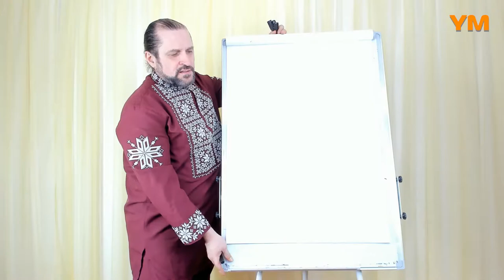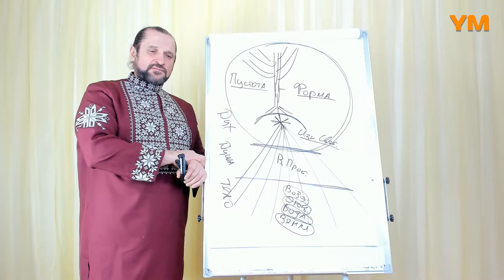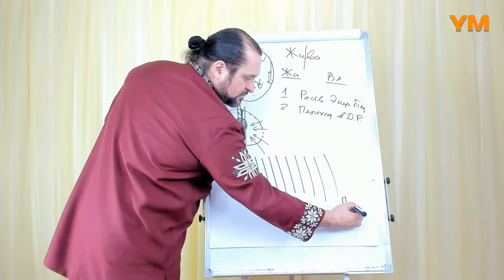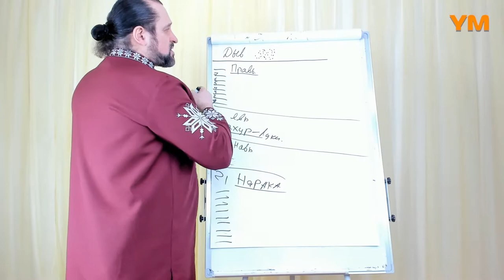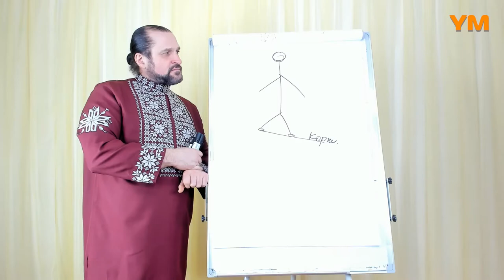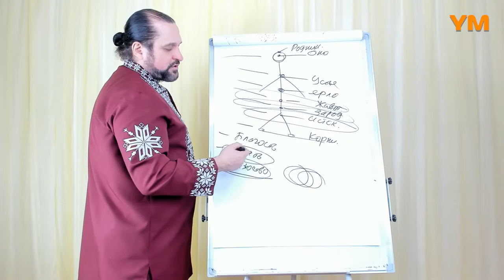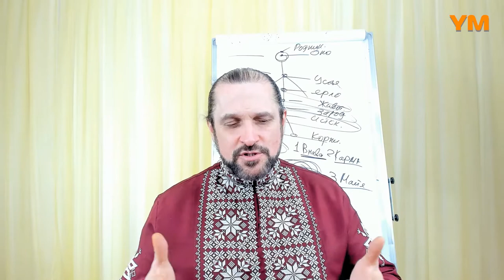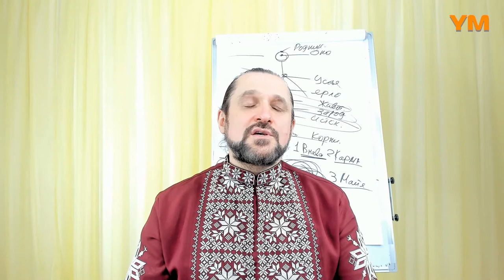Jiva-Heilkunst, Modul 1 - Vladimir Kurovsky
Neu in Deutschland, die Online-Jiva-Heilkunst-Schule und die Online-Jiva-Yarga-Schule. Dabei handelt es sich um ein System regelmäßiger Kurse zur qualitativ hochwertigen Ausarbeitung und zur Vertiefung spiritueller und energetisch-meditativer Praktiken, die in Seminaren und Webinaren der 1., 2. und 3. Stufe der Jiva-Heilkunst, Rodosvet und Jiva-Yarga studiert wurden.

Die Schule bietet die Möglichkeit, die Anwendungsmethoden von Energiepraktiken zu erweitern und Fähigkeiten für deren optimale Nutzung zu entwickeln.

Jiva-Yarga ist ein ganzheitliches System aus Energieheilung, Selbstentwicklung und Realitätsmanagement, das aus zwei Hauptrichtungen besteht: Jiva-Heilkunst und Jiva-Yarga. Jede Richtung hat ihre eigenen Stufen und Trainingsmodule. Das indische Pendant zu Jiva-Yarga ist das Raja-Yoga.

Die Jiva-Heilkunst und Jiva-Yarga zielen darauf ab, Gesundheit, stabile Familienbeziehungen, Steigerung von Wohlstand und Wohlbefinden, Verbesserung des eigenen Business und Karriere, angeborene Kreativität und besondere Fähigkeiten zu offenbaren, ganzheitliches Denken und Selbstverwirklichung auf dem Weg der Erleuchtung zu stärken.

Dies sind vertiefende Online-Studiengänge Jiva-Heilkunst und Jiva-Yarga, unter der persönlichen Leitung des Großmeisters der slawischen Praktiken, Priester Agni-Svarog-Vladimir (Vladimir Vitalievich Kurovsky) mit der Übersetzung der Kurse ins Deutsche vom Yogameister und Gründer der Yogaschule Minz, Eugen Minz.

Jeder Lehrgang an der Rodosvet-Akademie vermittelt stets viel Wissen – neue Methoden, Techniken und Instrumente, die Sie selbst beherrschen oder bei Online-Kursen in der Gruppe meisterhaft anwenden lernen.

Mit Hilfe der Online-Schule analysieren wir jede Praxis (Meditation) im Detail und arbeiten alle behandelten Themen vollständig und so gründlich wie möglich durch.

So können Sie schneller und besser das gewünschte Ergebnis erzielen – Gesundheit, stabile Beziehungen, Wohlstand, Erfolg in der Karriere und im Business, Selbstentwicklung und persönliches Wachstum.

Ein gründliches Studium und regelmäßige Live-Kommunikation mit Agni-Svarog-Vladimir, das Verbleiben im Energiefeld des Großmeisters während des Studiums offenbart zusätzliche Geheimnisse und Feinheiten, hilft, eine ganzheitliche Vision des Systems zu bilden, Fähigkeiten in der Praxis zu entwickeln, wirkt unterstützend für jeden Praktiker und führt zum Errfolg.

Die Jiva-Heilkunst-Schule und die Jiva-Yarga-Schule ist ein Weg, um organisierter zu sein, Faulheit und Trägheit des Denkens zu überwinden, persönliche Lebenssituationen zu verarbeiten und wirklich positive Veränderungen zu erreichen.

Ein systematisches Studium unter der Leitung des Großmeisters hilft, viele interessante, wichtige und oft einzigartige Feinheiten der Anwendung von Jiva-Heilkunst, Rodosvet- und Jiva-Yarga-Methoden miteinander zu kombinieren und slawische Techniken zu beherrschen, die ein noch besseres Ergebnis liefern (Synergieeffekt).